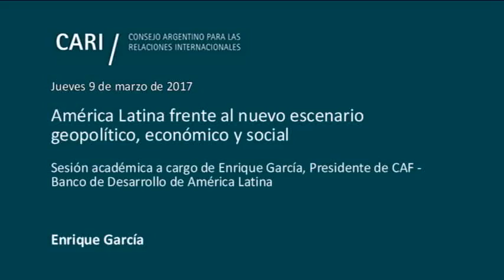América Latina frente al nuevo escenario geopolítico, económico y social - Enrique García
América Latina frente al nuevo escenario geopolítico, económico y social

Sesión académica a cargo de Enrique García, Presidente de CAF - Banco de Desarrollo de América Latina

Enrique García / Presidente de CAF - Banco de Desarrollo de América Latina. Fue Ministro de Planeamiento y Coordinación y Jefe del Gabinete Económico y Social de Bolivia. Se desempeñó como funcionario del Banco Interamericano de Desarrollo (BID), ocupando altas posiciones y representó a su país en el Grupo del Banco Mundial, el BID y el Fondo Financiero de la Cuenca del Plata, entre otros cargos. Tiene una Maestría en Economía y Finanzas por St. Louis University y Estudios Doctorales en la American University